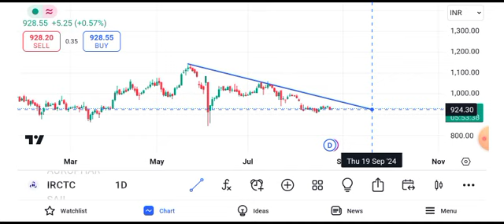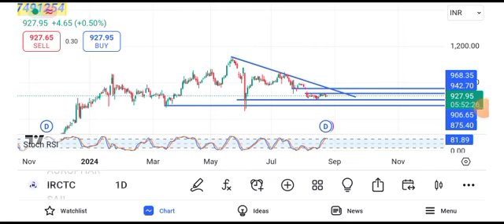irctc share latest news | irctc share news today | irctc share price